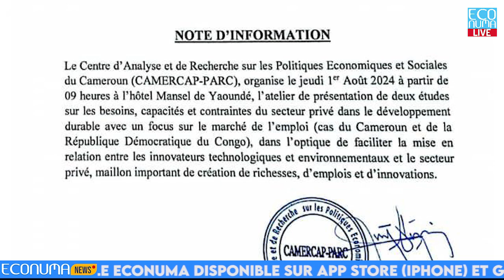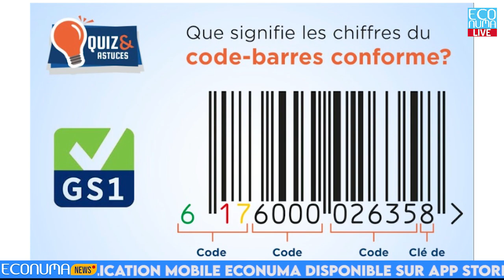ECONUMA NEWS : JOURNAL 01 AOUT 2024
📍Clap de fin de la 8e édition du SIARC.
🔴 Le salon international de l’artisanat du Cameroun, qui a ouvert ses portes ce 22juillet, au musée national de Yaoundé, à clôturé hier mercredi 31juillet 2024. Sous le  très haut parrainage de son excellence, Paul Biya, président de la république du Cameroun, le ministère des petites et moyennes entreprises, de l’économie sociale et de l’artisanat était alors l’hôte, de cette grande rencontre. Rencontre qui a réuni, artisans, exposants, visiteurs venus d’ici, et d’ailleurs et donc pour cette 8e édition, le pays invité d’honneur n’était autre que la tunisie. Le but étant de valoriser, partager, et promouvoir, la culture et les traditions du Cameroun.Un grand événement qui a d’une manière exceptionnelle mis en lumière, l’innovation, et la création artisanat numérique, alliant ainsi tradition et technologie, d’où les  ateliers thématiques sur l’état des lieux de l’écosystème du digital au Cameroun, l’artisanat camerounais à l’ère du digital entre enjeux et opportunités ont fait l’objet d’échanges au cours de ce salon. Au sortir, c’est un salon international de l’artisanat du Cameroun qui s’achève ayant démonté que l’artisanat et la technologie peuvent se rencontrer et créer quelques chose de très unique et innovant.

📍Application du jour
🔴 À présent parlons application du jour dans ce journal, GS1 Cameroun est notre priorité. GS1 Cameroun est la seule organisation GS1 au Cameroun, pour vous permettre de créer la carte d'identité unique et internationale de vos produits, grâce aux codes-barres 617 conformes et des fiches produits associées, pour vendre efficacement au Cameroun et dans le monde.Sa vision est de créer une base commune pour les entreprises et le secteur de la santé, en identifiant de manière unique et internationale, en capturant avec précision et en partageant automatiquement des informations vitales sur les produits, les emplacements et les actifs. Il donne aux entreprises les moyens d'être :Plus fiables,Plus visible, et Plus compétitives.